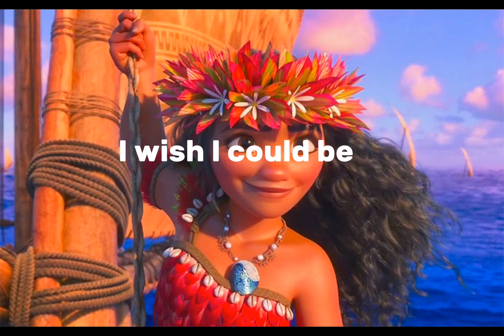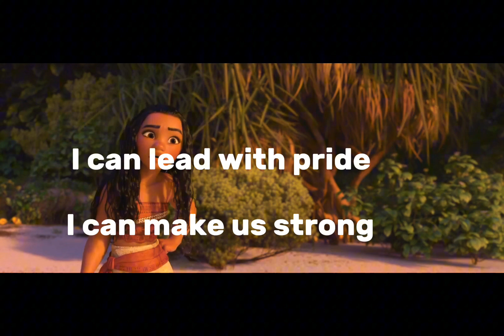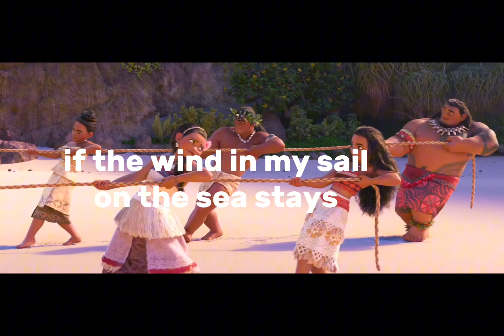how far I'll go by Auil'i Cravalho credit to Disney for creating moana